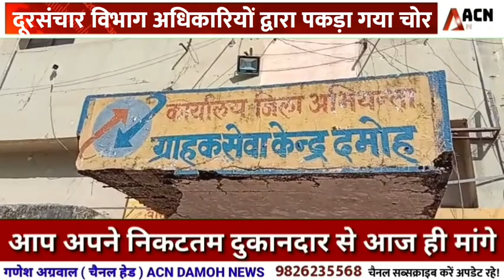दूरसंचार के सामान की चोरी करने वाला चोर आया गिरफ्त में, विभाग के अधिकारियों ने किया पुलिस के हवाले!